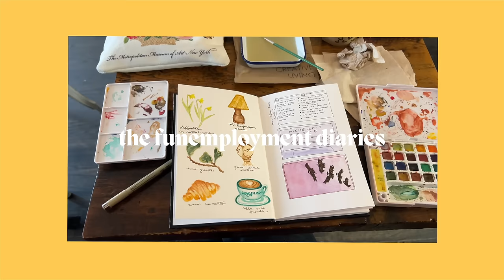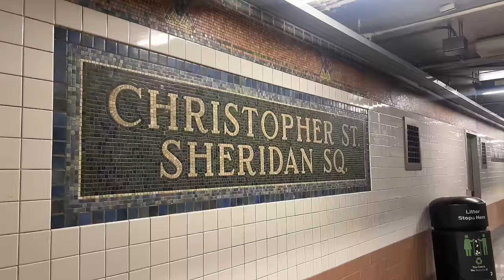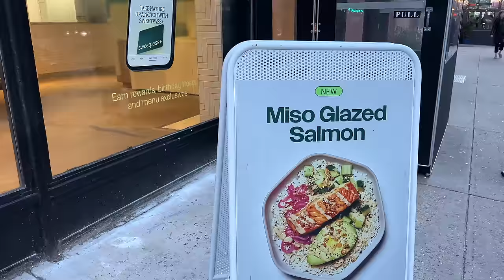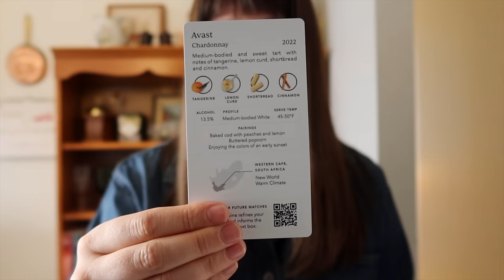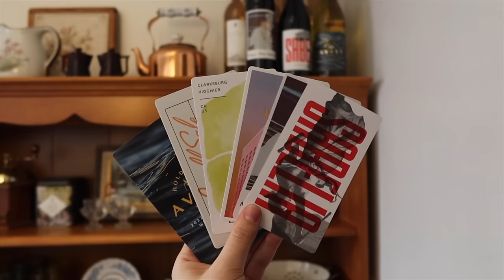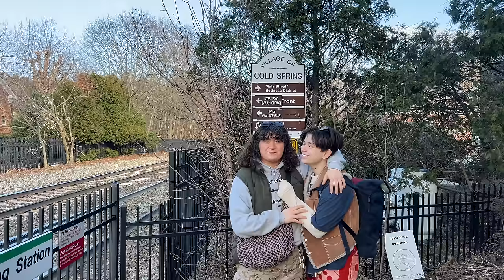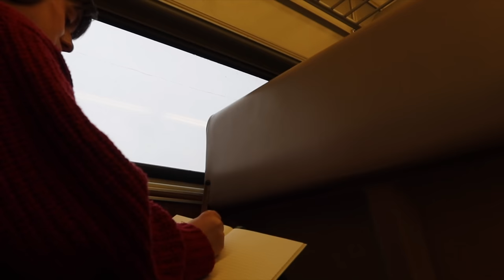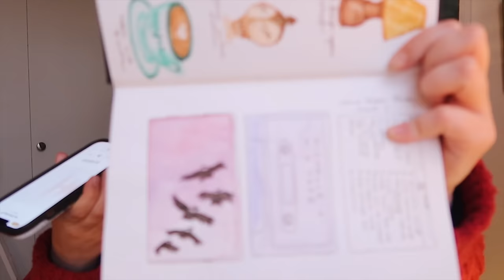the funemployment diaries 📖☕️🌟 cozy days in my life vlog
hi friends!! it feels so good to get a comforting lil' vlog up for y'all. hope you enjoy❣️

also! 4 a limited time only!! you can get your first 6-bottle bright cellars box (a $150+ value) for just $55! use our to take the quiz and see your personalized wine matches 🍷